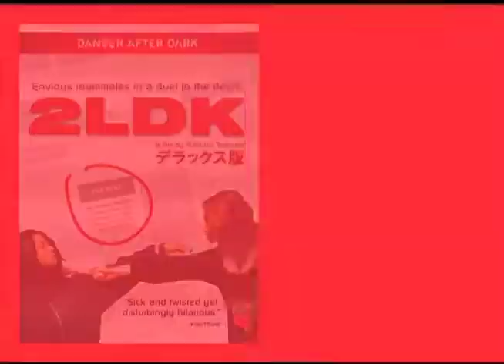Danger After Dark Trailer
Trailer cut for TLA Releasing's Danger After Dark label.

Jason Herrick - Editor